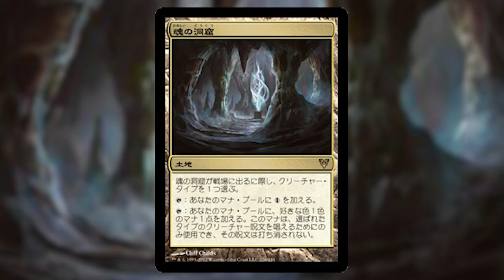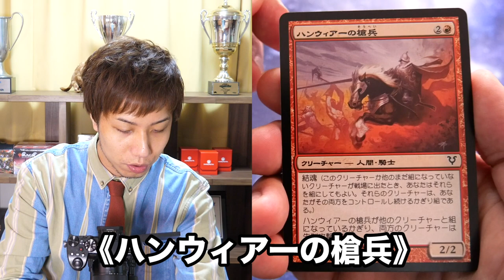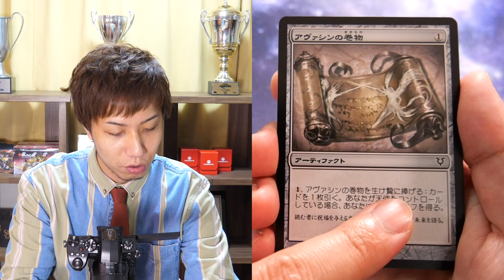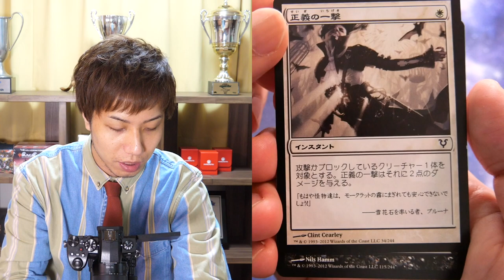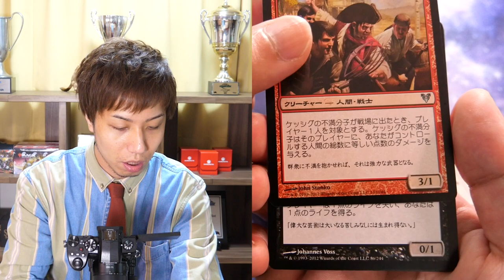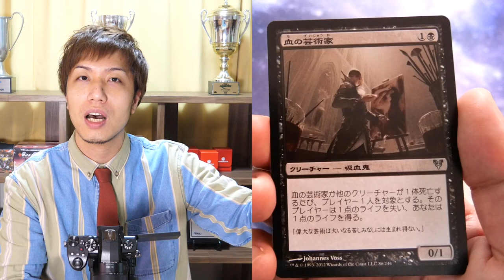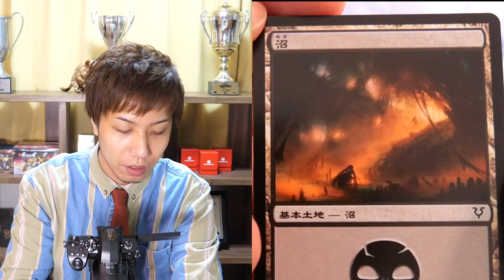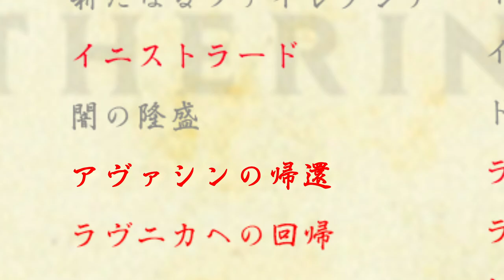【MTG】奇跡の開封!! 《アヴァシンの帰還》 Open AVR Pack